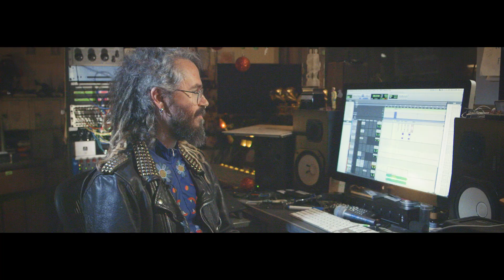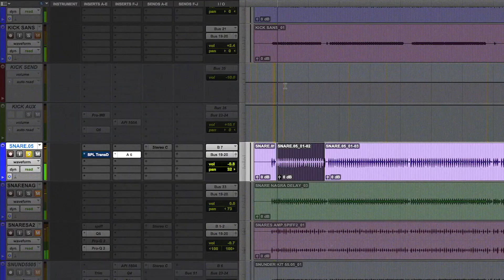Producing & Mixing 'Stay High' by Brittany Howard with Shawn Everett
We're proud to present our very first video series with the boldly creative engineer and producer Shawn Everett! We visit him at his charming Los Angeles studio for an exploration of 'Stay High' by Brittany Howard, lead singer of Alabama Shakes. Everett speaks of his professional journey, musical influences, and mentors who helped cultivate his taste, knowledge, and career.

He plays the demo recording, comments on its aesthetic, and discusses how he approached the entire project with a certain vibe in mind. He describes his unorthodox recording techniques, signal multing, slow-speed tape processing, and more unusual methods. He also reveals his master buss chain, gives tips for referencing other material, and discusses the psychology of maintaining your vision for the finished product.